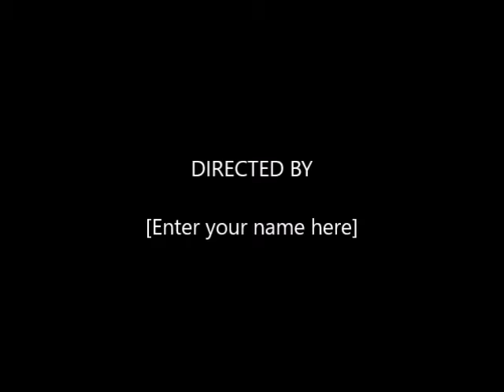GUYS I FIOUND CAT DOIN LANDRY MEME ;dddd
epical